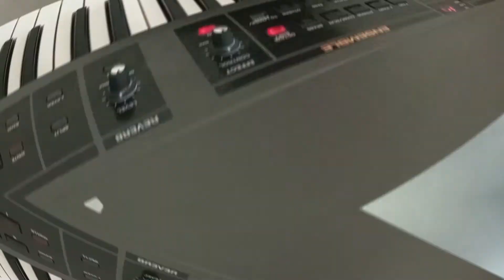Ronny Munaretto "Georgy Porgy"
Ronny Munaretto  suona  "Georgy Porgy"